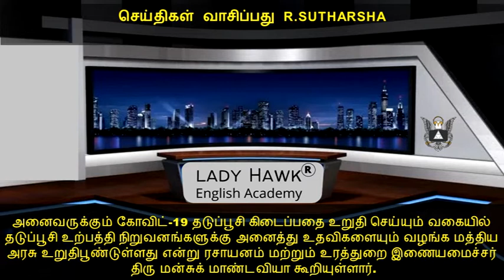Tamil News Reading by R SUTHARSHA (28-06-2021)